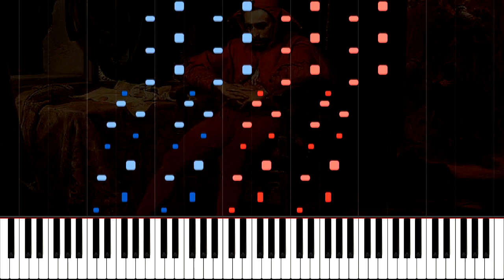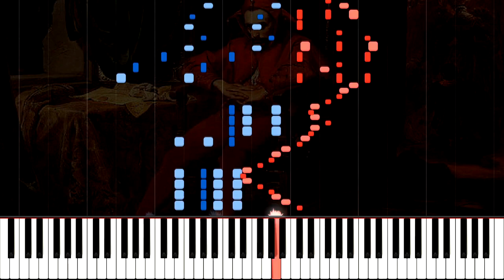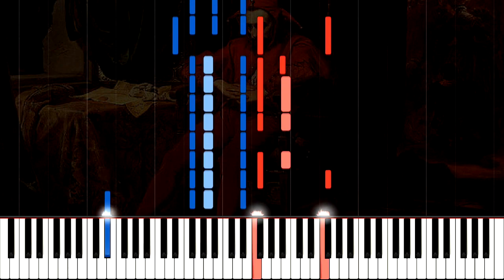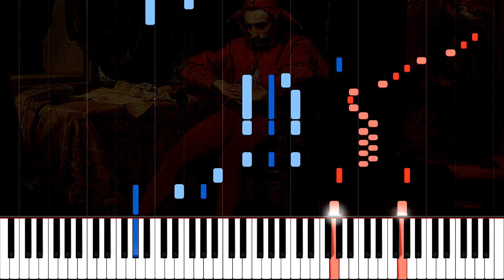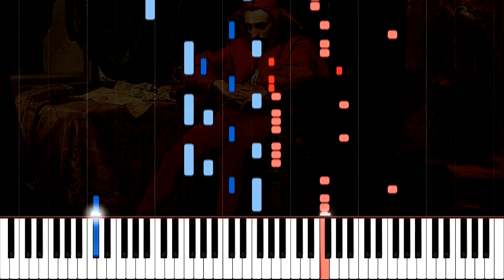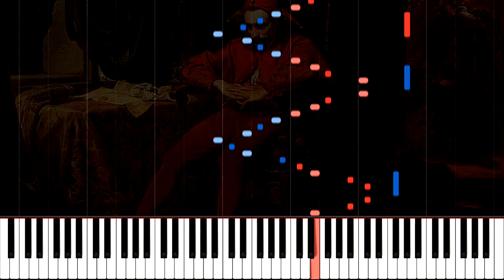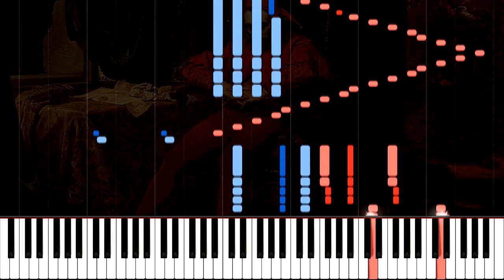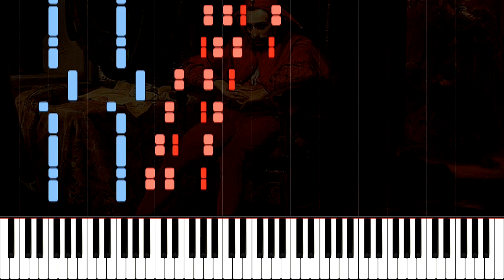Mephisto Waltz No.1 (Original Discarded Conception), S.514 - Franz Liszt (2022 HALLOWEEN SPECIAL 🎃✨)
Franz Liszt: Der Tanz in der Dorfschenke – Erster Mephisto-Walzer (Mephisto Waltz No 1 -Original Discarded Version, apparently the 1st version) from 2 Episodes on Lenau's Faust, S.514.

To introduce you into this version I have to say that this is NOT the final version of Mephisto Waltz No.1, you might notice totally differences between this one.
On the autograph manuscript we have analysed that Liszt did several attempts for revision on the piece so for the making of this midi the present writer took account the only pages that were numbered in red crayon, a few passages were dropped in red, blue crayon or with a pencil and any other unglued passage were taken account in this MIDI, the any other separate pages numbered with blue crayon or passages dropped with ink (with exception of 1:10 to fit with the rest of the red crayon dropped passage) were not taken account, so as an output to the midi it introduced a new but different version from the same piece curiously with a few passages that were transcribed from the orchestral piece as Liszt intended, but the rest are Liszt other different threatments on these original themes.

"All four of the Mephisto Waltzes are inspired, to some extent at least, by an episode in Lenau’s Faust, ‘Dance in a Village Inn’. As we know from Don Giovanni, a peasant wedding is an irresistible challenge for any self-respecting seducer who happens to witness the celebrations. Sure enough, Faust arrives at the inn with his demonic companion Mephistopheles, who takes up a violin and whirls the company into an orgiastic dance. Taking advantage of the situation, Faust leads one of the girls out of the inn and into a wood echoing with the sound of nightingales—though not, it seems, to draw her attention to the bird song.
The first Mephisto Waltz, the only one that follows the event at the village inn in detail, begins with a characteristically devilish outrage of convention as Mephistopheles tunes his violin and Liszt piles fifth upon fifth into a harmonic accretion that must have seemed a howling dissonance to his contemporaries. The music Mephisto plays to the villagers is as uninhibited as his preparation for it. His turbulent and unstoppable dance most effectively offsets the central theme of the work, a contrastingly sensitive and hesitantly syncopated but highly erotic waltz tune, marked espressivo amoroso. A seductive of D flat major waltzes, it is awarded to Faust himself to further his enterprise in the wood outside. After an extended and beautifully scored virtuoso development, Faust’s waltz tune is combined at the climax of the construction with allusions to the first theme and driven into an infernal gallop. The voice of the nightingale is heard in poetic isolation just before the rumbling onset of a short but dramatic coda."
(Notes by Gerald Lamer)

anyway have an epic HAPPY 2022 HALLOWEEN! 🎃🎃🎃✨
I hope you have enjoyed this version although we still prefer the final version xd